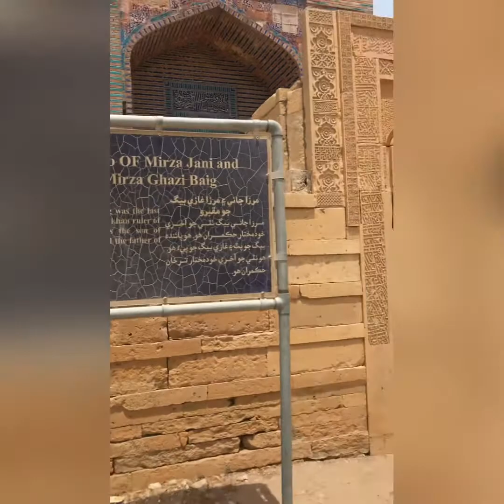Makli Graveyard, Keenjhar Lake and Shahjahan Masjid - Thatta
Assalam O Alikum Everyone:
This is Syed Ahsan Ali and, in this channel, I will make videos about tourism and different cities visits... Come and Join Me to spread knowledge and interesting fact about tourism ... Like, Share and Subscribe my channel ... Thanks
Following points, we will cover in this video:
1. Basically, trying to cover different places
2. Today we visit Karli Lake